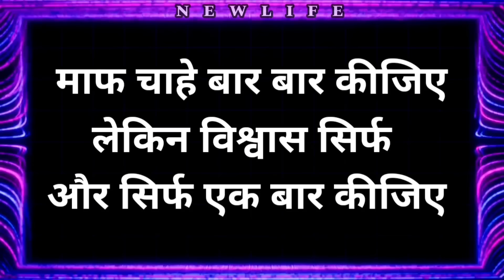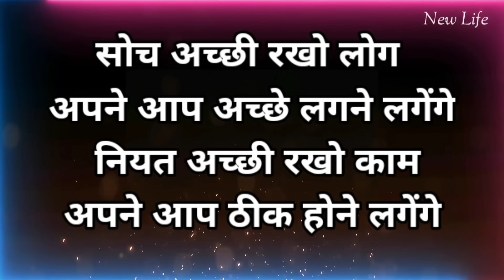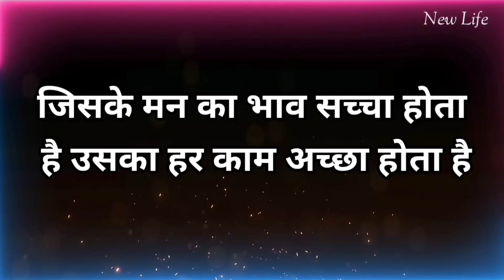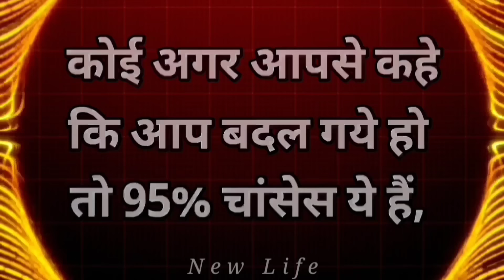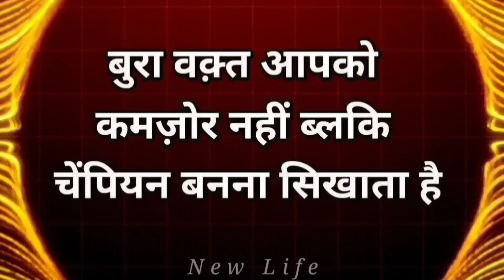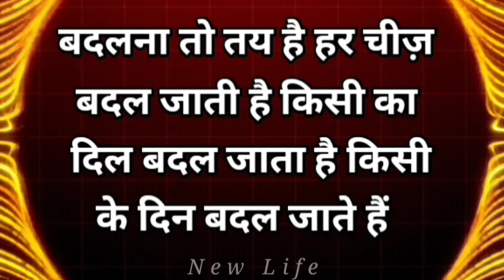अकेले रहने की आदत डालो वर्ना बहुत रोना पड़ेगा Best Motivational speech Hindi video New Life quotes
बुरे और मुश्किल वक़्त में ये बातें याद रखना Best Motivational speech Hindi video New Life inspirational quotes Heartbreak quotes chankya neeti move on breakup motivation bhagwad geeta gyan shri krishna vaani budhha story Harish PremPrakashi

This channel provides you the best motivational speech with inspirational & positive quotes by them you can get zenith of success and a very good positive life also you can learn meditation, know true love & listen hindi stories based on real life. Our aim is to provide you knowledge of personality development in hindi and how to earn money online, how to do prayer, also providing routine solution of family relationship etc. we are trying to provide every one a good health & wealth and happiness which is key to success.

हर दुख और परेशानी में ये बातें बहुत काम आयेंगी.
श्री कृष्ण भगवद गीता सार 30 मिनट में अनमोल और सच्ची बातें शब्द जो दिल को मन को शांति और सुकून देंगे